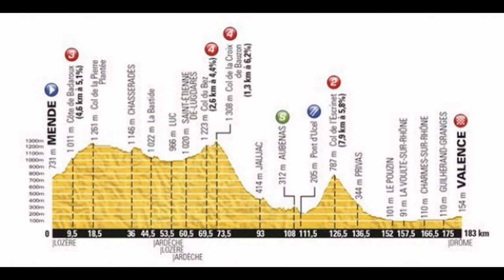DIRECT. Tour de France : regardez la 15e étape entre Mende et Valence avec francetv sport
Au programme : 183 km de transition avant d'attaquer les Alpes, et la dernière chance de briller pour les sprinteurs d'ici les Champs-Elysées.

Après le relief de Lozère et de l'Ardèche, le Tour de France rejoint la vallée du Rhône, dimanche 19 juillet. Cette étape de 183 km est la dernière chance pour les sprinteurs de briller, avant l'ascension des Alpes et le finish sur les Champs-Elysées la semaine prochaine. Une journée de course à suivre en direct sur francetv info avec francetv sport.

Une arrivée au sprint a priori. La première partie de l'étape se jouera entre Lozère et Ardèche avec deux cols à 1 223 et 1 308 m d'altitude. Puis le peloton foncera sur Aubenas où se déroulera un sprint intermédiaire. Après une dernière petite montée, direction la vallée du Rhône et cap sur Valence où l'arrivée devrait à nouveau se jouer au sprint.

Côté classement général,Chris Froome porte toujours le maillot jaune. Il devance Nairo Quintana de 3'10" et Tejay Van Garderen de 3'32". Le premier Français, Tony Gallopin, pointe à la 9e place avec 8'23" de retard.

Retrouvez ici l'intégralité de notre live

09h36 : Etape 15 : Mende - Valence - 183 km. Le vent dans la vallée du Rhône pourrait jouer les trouble-fête aux sprinteurs.

09h33 : On prépare le road-book pour l'étape de cet après-midi. C'est la dernière chance pour les sprinters de briller avant les Champs-Elysées. Si un Peter Sagan passe correctement les bosses, on imagine bien les équipes de sprinters fondre sur les échappés dans les 50 derniers kilomètres.